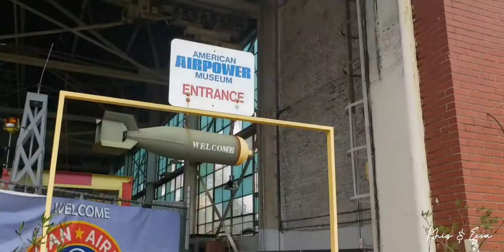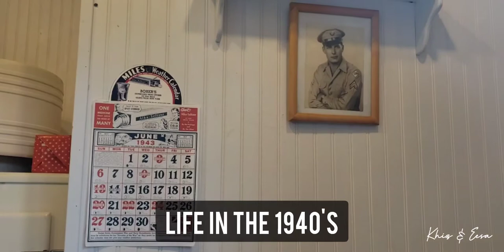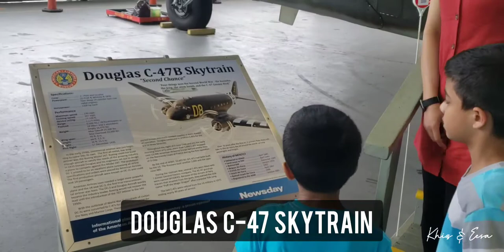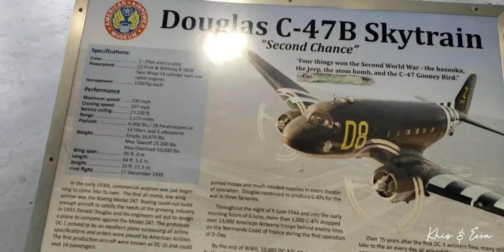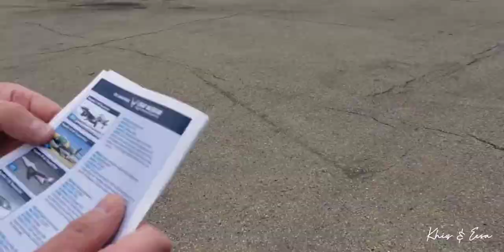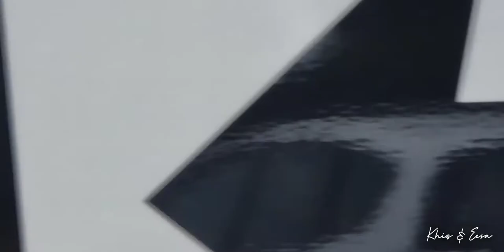American AirPower Museum - with Active WWII Planes (walking tour)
As part of our Discover Long Island series, Khiz and Eesa visited The American War Museum at Republic Airport. The Museum has a number of working planes including WWIi B-27, the WACO Bi-plane from 1926 and Soviet Jets